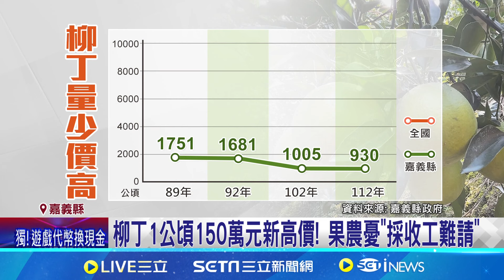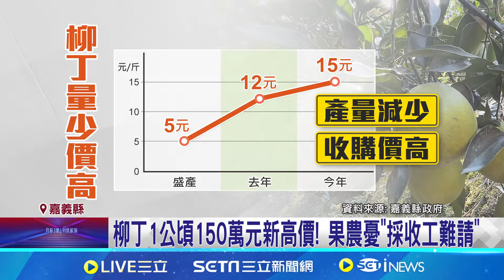柳丁新高價! 1台斤15元 一甲地收成逾150萬元 柳丁1公頃150萬元新高價! 果農憂"採收工難請"│記者 廖國雄 朱怡蓉│【消費報你知】20241017│三立新聞台